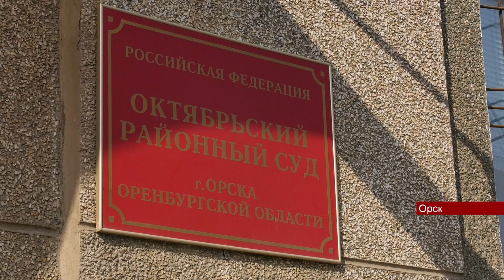20032024 400 000 рублей отсудила семья из Орска, в которой ребёнок пострадал от падения балконного с